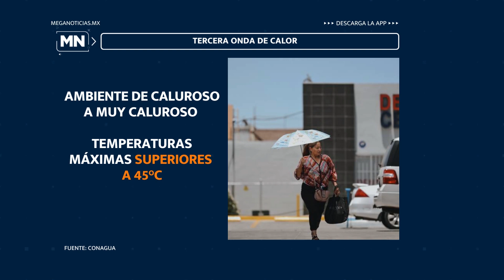MeganoticiasColima 🌡️ ☀️🥵Onda de calor mantiene ambiente caluroso en Colima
Onda de calor mantiene ambiente caluroso en Colima